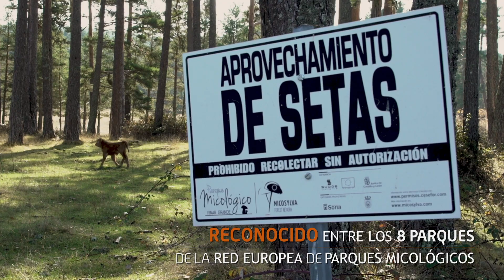Castilla y León es Vida Castilla y León es...¡micología!. Soria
Castilla y León es Vida
Castilla y León es...¡micología!

¡Tenemos variados lugares! ¡La provincia de Soria es un claro referente!